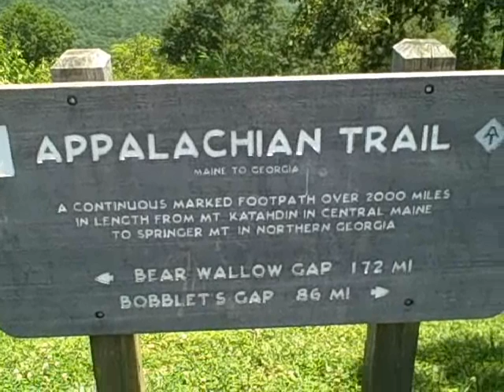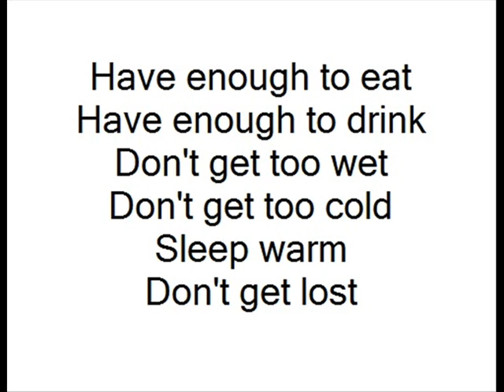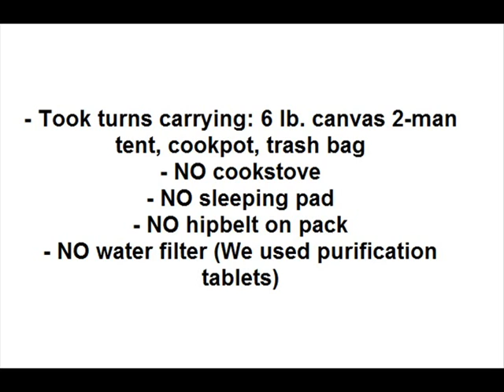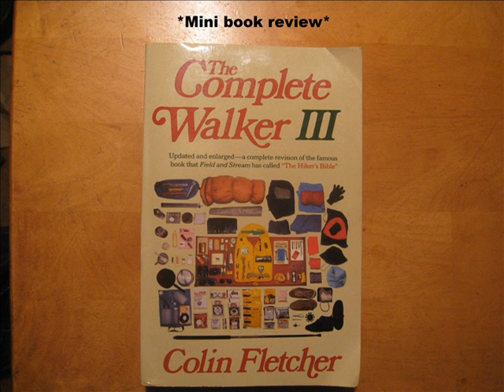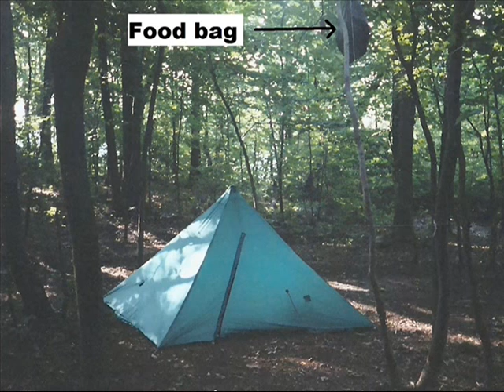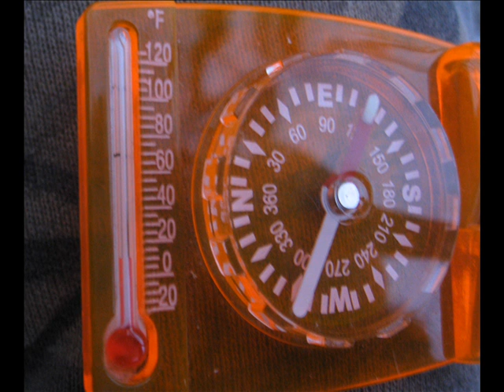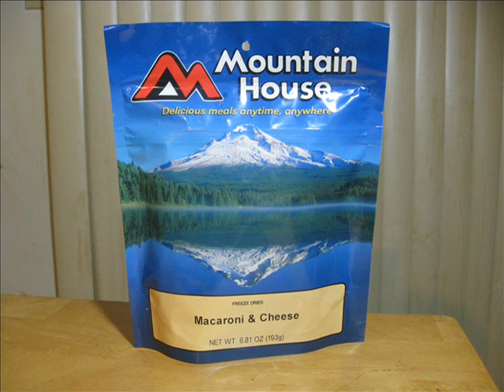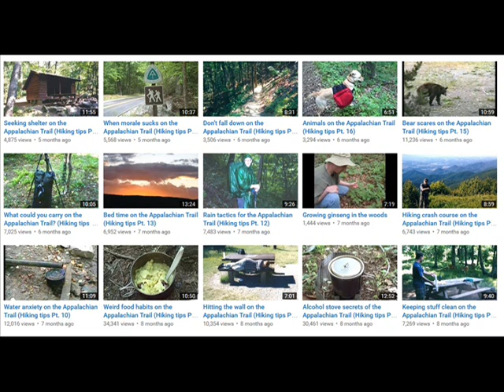Backpacking tactics for beginners (Hiking tips Pt. 32)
Details novices can use when getting started in backpack hiking.